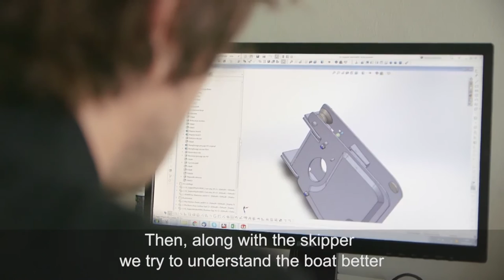Webserie#1 - Clement Duraffourg - Safran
Le Groupe Safran Sailing Team, sponsor du skipper Morgan Lagravière lance une webserie sur le portrait de chacun de ses membres.
Aujourd'hui, nous rencontrons Clément Duraffourg, ingénieur projet.